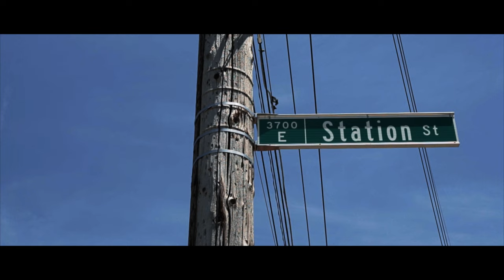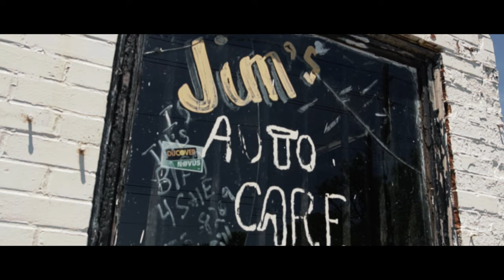THE MAKOR "Lets Chill" (Sony A6300 Music Video)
Equipment Used:

Sony A6300
Sigma 18-35mm 1.8 Art
Fotodiox Sony E Mount to Canon EF Adapter
Tiffen 72mm Filter